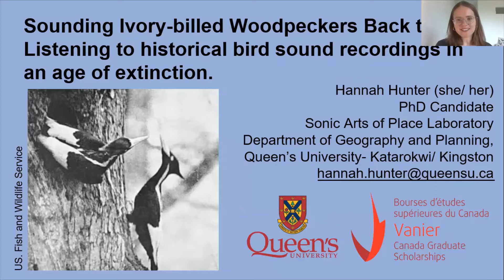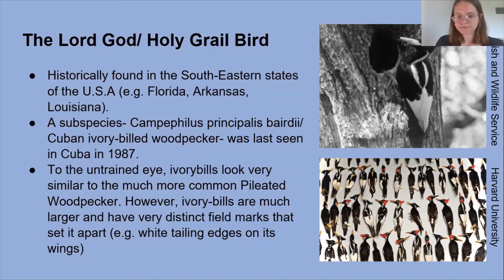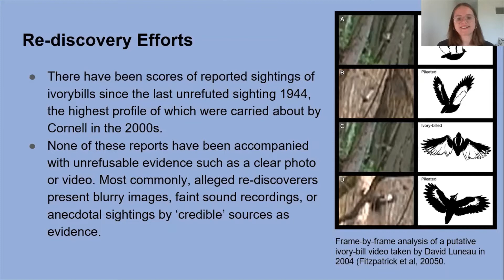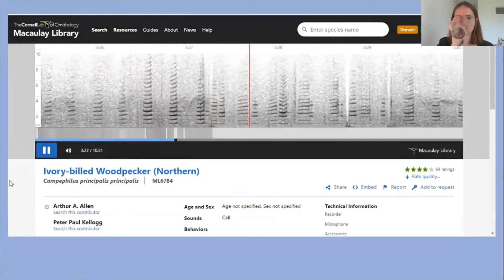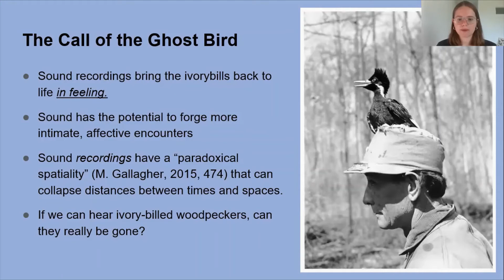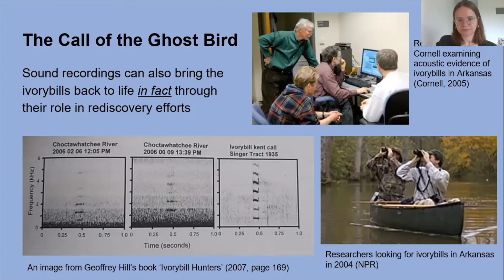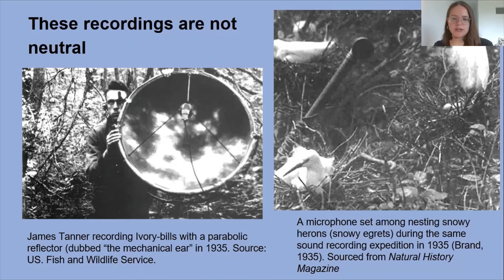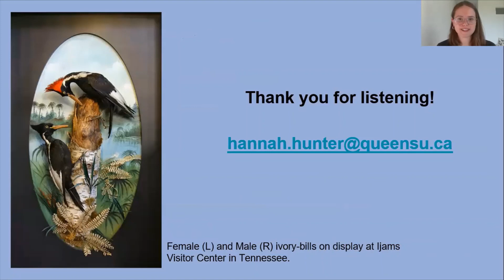Session 5.4: Hannah Hunter, ‘Sounding Ivory-billed Woodpeckers Back to Life’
A paper for BASN 'Loss' Meeting - Discussion Session 5 (papers), which will take place on Thursday 9th September, 2:30-3:45 (UK). Full title: ‘Sounding Ivory-billed Woodpeckers Back to Life: Listening to historical bird sound recordings in an age of extinction’.